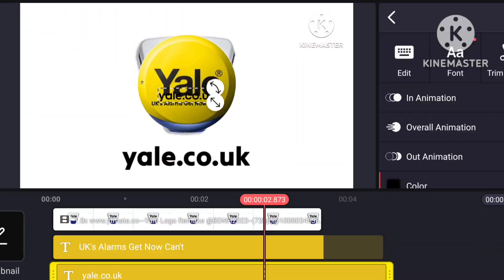Yale Logo Remake Speedrun